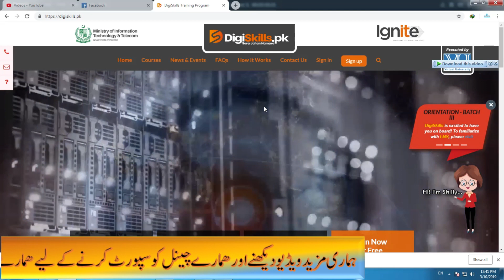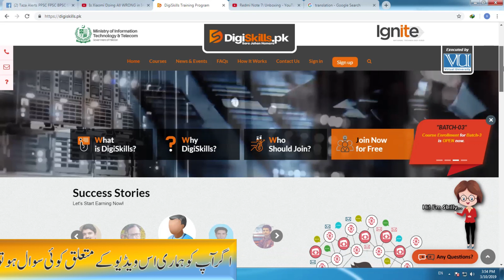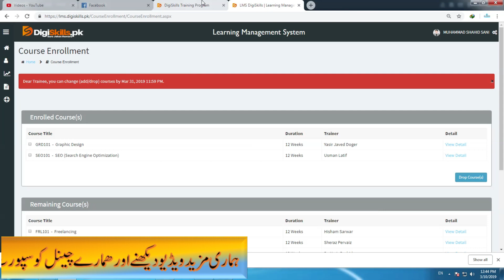AutoCAD free course online in Pakistan By DigiSkill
This video is about can can get e certificate of autoCAD using digiskill platform. ministry of information and technology offer free computer short course for Pakistani student . Digiskill also offer free AtuoCAD online class and certificate.

Autocad free course online in pakistan,

free online AUTOCAD courses in pakistan urdu,

free academy of pakistan,

online AUTOCAD in pakistan,

DIGISKILL free AUTOCAD online courses,

online course FOR free with certificate,

digiskills program in Pakistan,